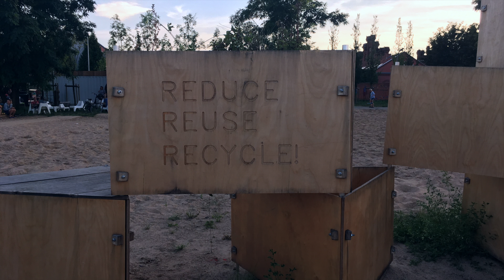Minimalizm a zero waste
Czy minimalista może być zero waste? I czy osoba żyjąca w stylu zero waste jest z natury minimalistą?